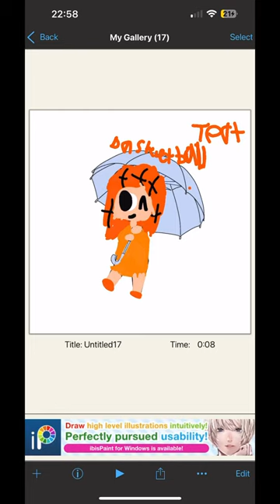Basketball tpot but human tpotmemes tpot￼￼ UwU